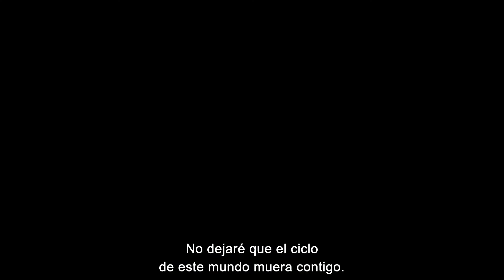FIRE EMBLEM WARRIORS THREE HOPES. Tráiler y FECHA. INTENSA ACCIÓN con la SAGA de NINTENDO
"Una nueva historia ambientada en el universo de Fire Emblem: Three Houses os aguarda en Fire Emblem Warriors: Three Hopes". A lanzar el 24 de junio, permitirá a los jugadores participar en colosales batallas a lo largo de una Fódlan devastada por la guerra donde Edelgard, Dimitri, Claude y otros personajes han de demostrar su valía.